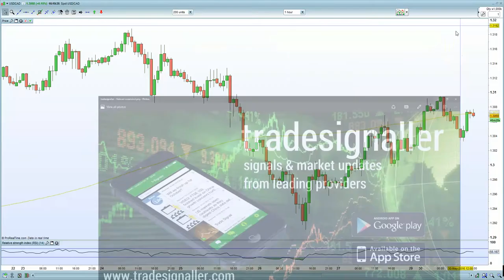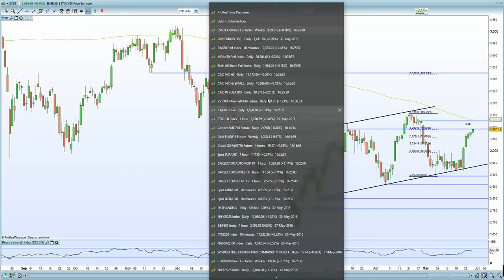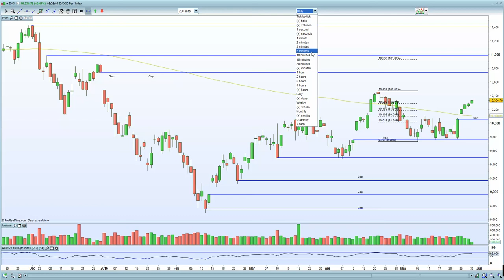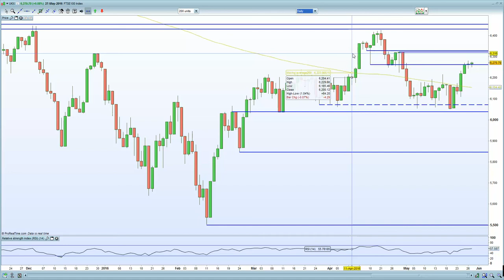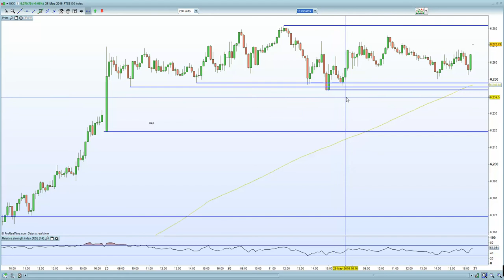Low volume holiday short squeeze comes to an end on FTSE 100, DAX, CAC 40 & Euro Stoxx 50